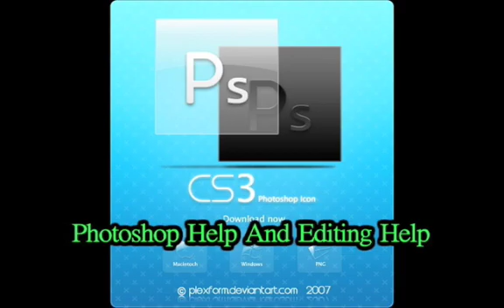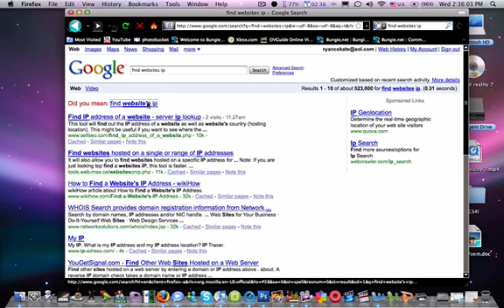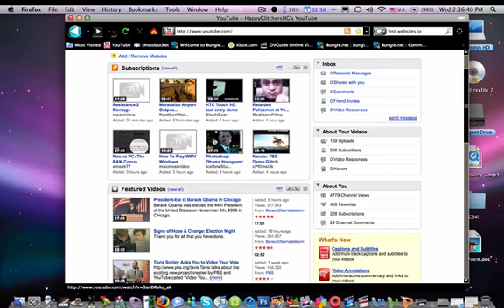How To Get Past Websense By Happy Glitchers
This is a trick computer video by happy glitchers